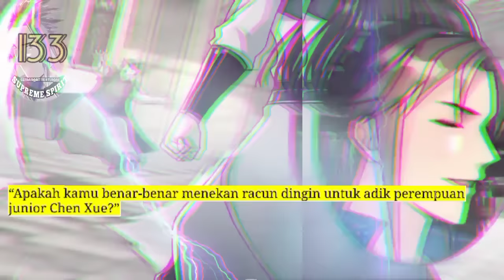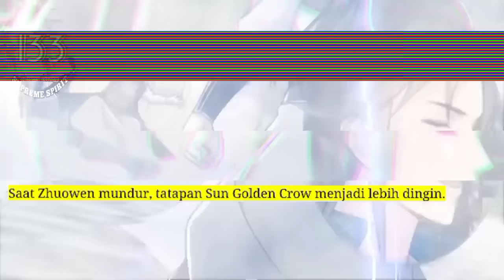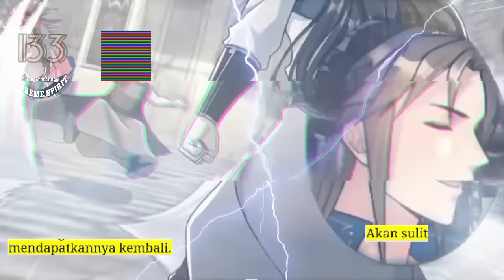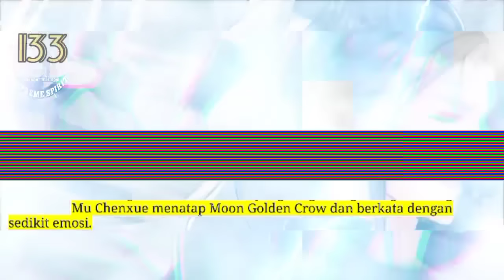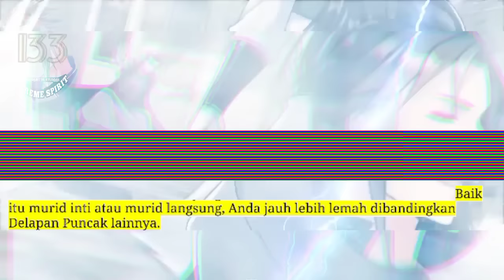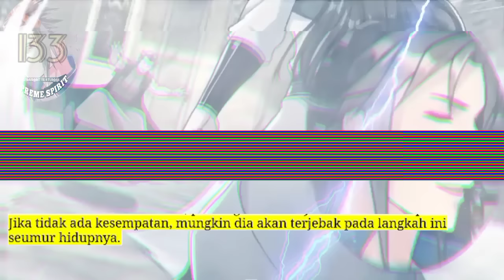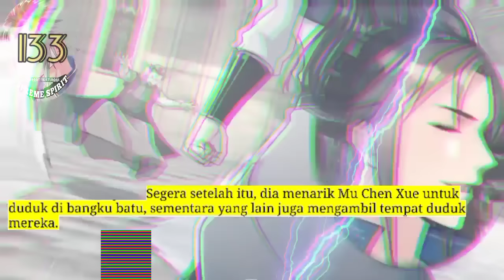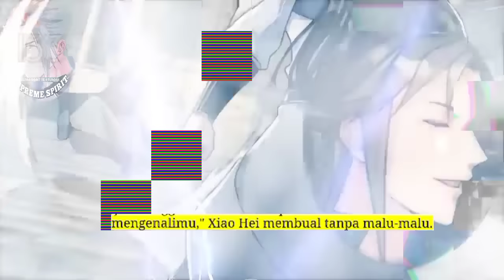Peleburan Semangat Tertinggi season 133